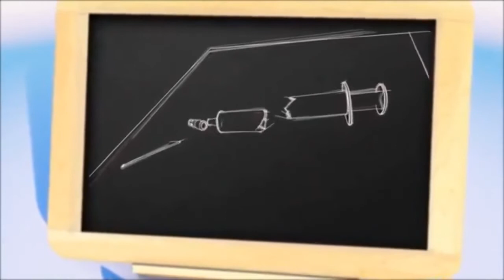C'EST QUOI LE CORONAVIRUS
coronavirus
COVID 19
virus